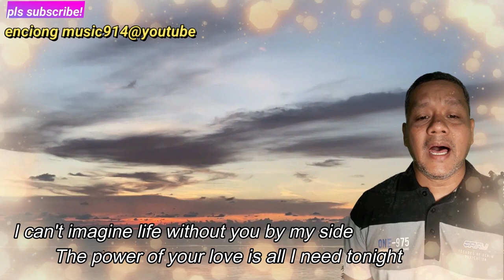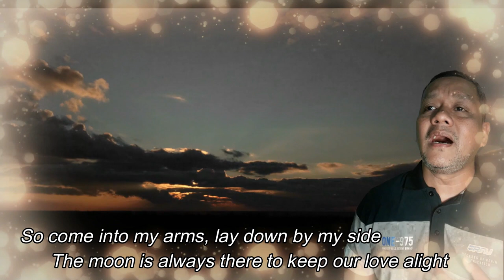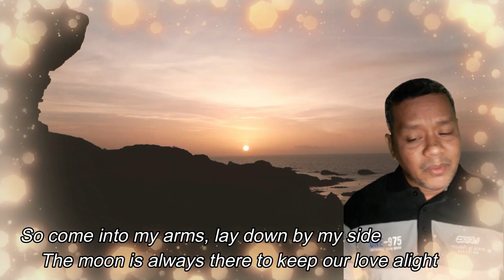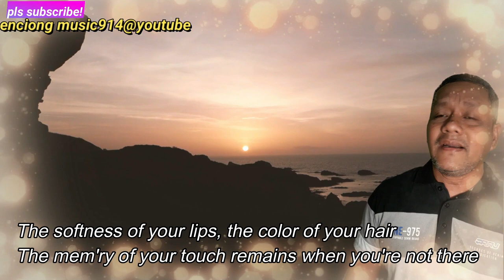how ILOVEYOU by enciong nicart (Englebert Humperdink cover)